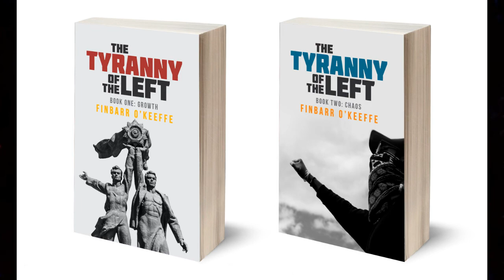Sarah Everard - An Alarming Precedent